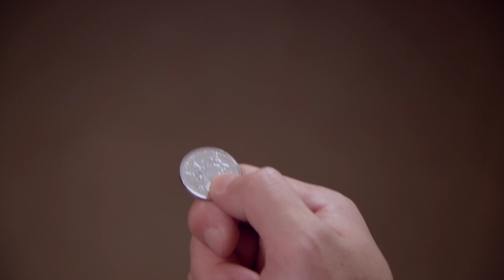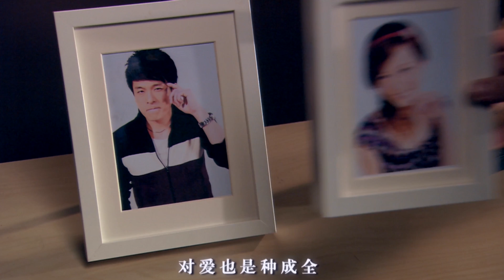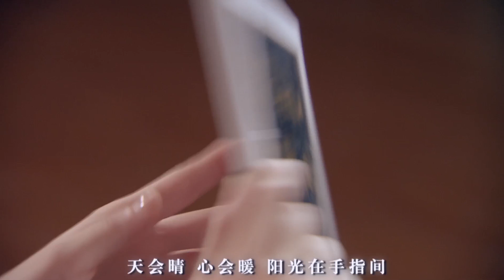陳韻若、陳每文《愛的回歸線》 2160P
電視劇《愛情公寓3》插曲
作詞：李雙週、陳韻若、韋正
作曲：陳韻若